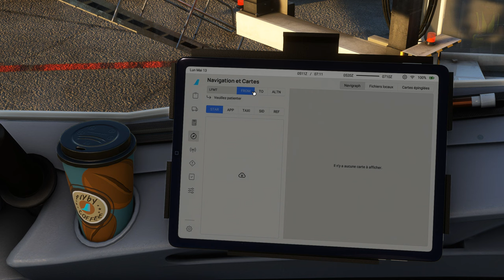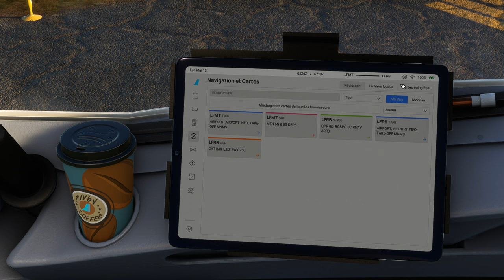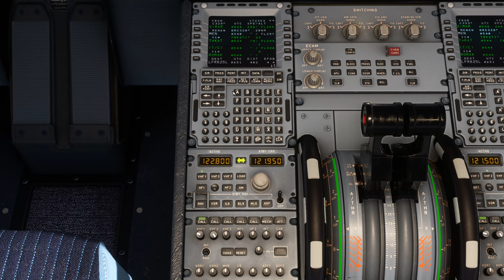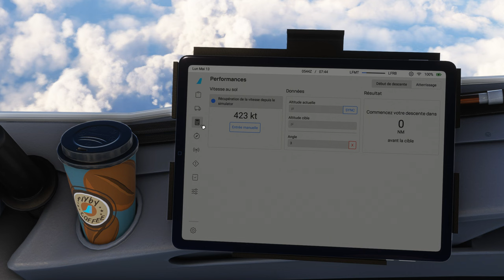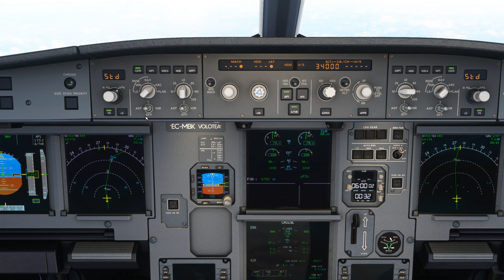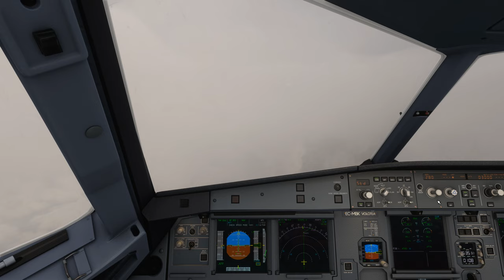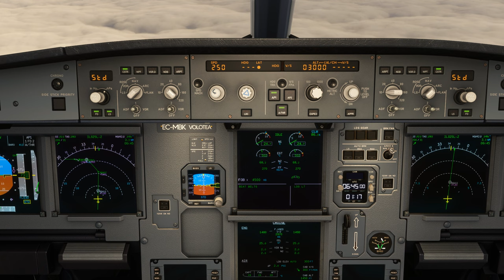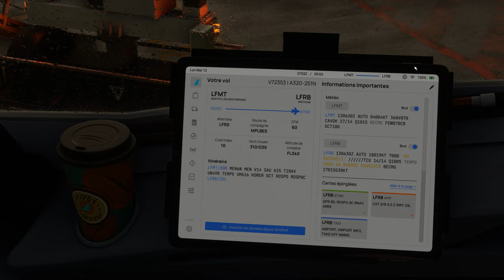Vol VOLOTEA avec météo réelle et trafic entre Montpellier et Brest Bretagne LFMT LFRB A320 NEO 2K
Vol VOLOTEA avec météo réelle et trafic entre Montpellier et Brest Bretagne LFMT LFRB
DX12
00:00 Préparation de l'avion
09:00 Push Back et Taxi
18:00 Décollage et Montée au FL 340
34:00 Palier au FL 340
1:22:00 Descente jusque 3000 Ft
1:40:00 Approche et Atterrissage